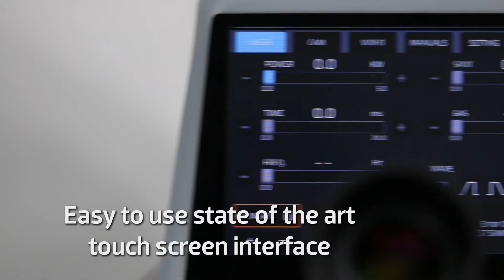Orion LZR Bench Top Laser Welder Promo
Orion Laser Welders
LZR ECO available in 35 or 160 joules.